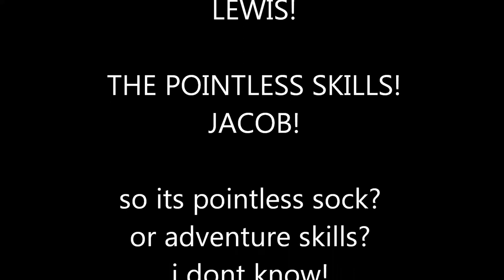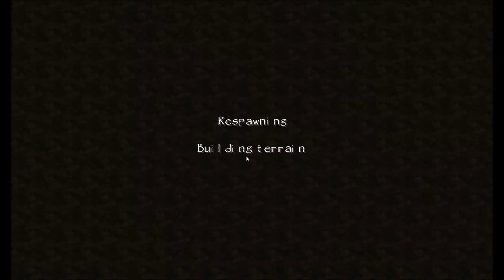Minecraft Thepointlessskills and adventure sock!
watch Jacob and Lewis go through a rather odd survival game.